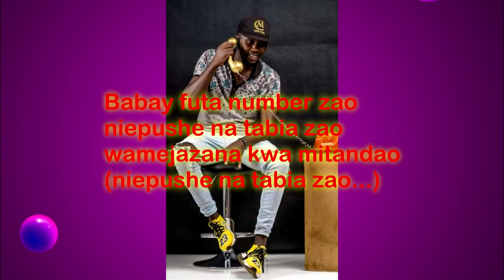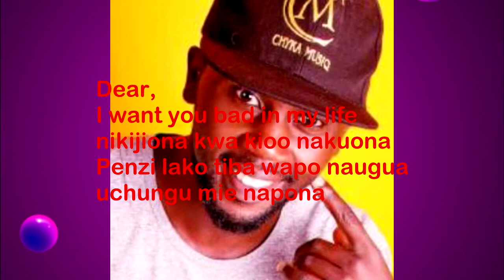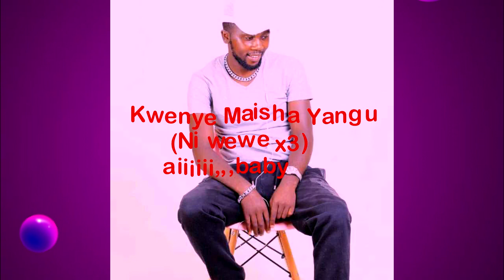wewe tu lyrics video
chyka musiq present a dedication simple lyrics video